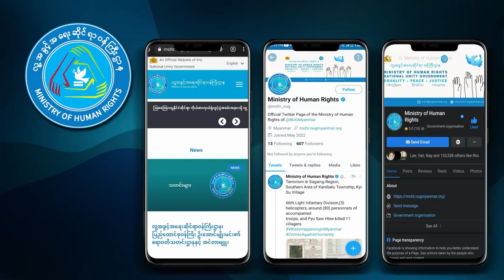စစ်ကောင်စီရဲ့ ပြည်သူကို သတ်ဖြတ် ညှဉ်းပန်းနှိပ်စက်တဲ့ စစ်ရာဇဝတ်မှုတွေကို ဖော်ထုတ်မယ့် ပလက် ဖောင်းတွေ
ခေတ်အဆက်ဆက်က လူ့အခွင့်အရေးချိုးဖောက်မှုတွေကို နည်းလမ်းမျိုးစုံနဲ့ ကျူးလွန်ခဲ့တဲ့ အကြမ်းဖက် စစ်အုပ်စုအားလုံးဟာ သူတို့ကျူးလွန်တဲ့လူ့အခွင့်အရေးဆိုင်ရာ ချိုးဖောက်မှုတွေ၊လူ့အခွင့်အရေးနဲ့ သက်ဆိုင်တဲ့ အသိပညာဗဟုသုတတွေ ကို ပြည်သူလူထုမသိရှိအောင် နည်းအမျိုးမျိုးနဲ့ ပိတ်ပင်တားမြစ်ခဲ့ပြီး စစ်ကောင်စီက ကျုးလွန်တဲ့ သက်သေအထောက်အထားတွေကိုပါ လူထုမသိရှိအောင် ထိန်းချုပ်ထားခဲ့ကြပါတယ်။
ဒါကြောင့် ပြည်သူလူထုသိသင့်သိထိုက်တဲ့ လူ့အခွင့်အရေးချိုးဖောက်မှုဆိုင်ရာ အသိပညာတွေနဲ့ အကြမ်းဖက် စစ်ကောင်စီအနေနဲ့ ခေတ်အဆက်ဆက်မှာ ကျုးလွန်ခဲ့တဲ့ သက်သေအထောက်အထားတွေကို မှန်မှန်ကန်ကန် သိရှိနိုင်စေဖို့ အမျိုးသားညီညွတ်ရေးအစိုးရ၊ လူ့အခွင့်အရေးဆိုင်ရာဝန်ကြီးဌာန ပြည်သူလူထုနဲ့ အမြဲတမ်း ထိတွေ့ မှုရှိနေတဲ့ Social Platform တွေကတဆင့် သတင်းအချက်အလက်နဲ့ လူ့အခွင့်အရေး အသိပညာတွေ ဖြန့်ဝေ ဆောင်ရွက်နေပြီ ဖြစ်ပါတယ်။